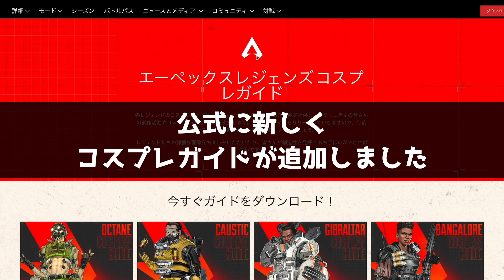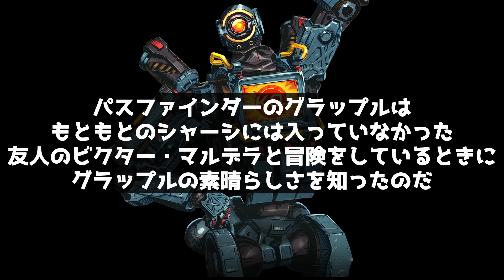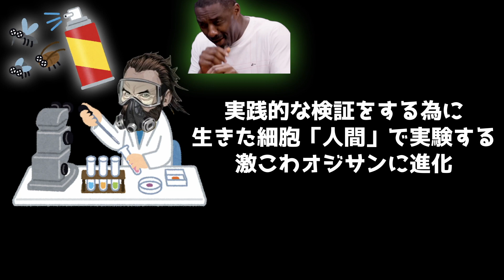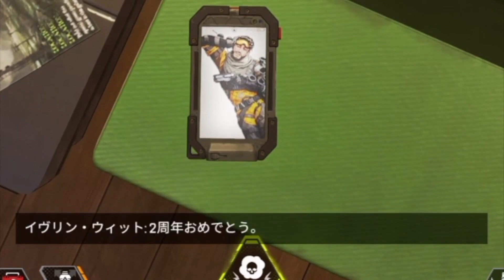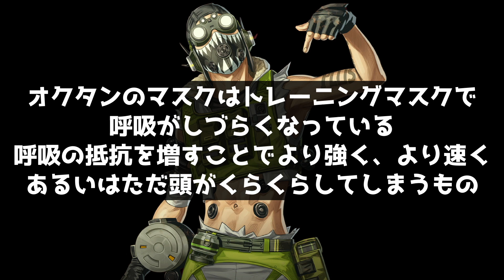[声あり解説] バンガロールのスモークは賭けの賞品でした。 [コスプレガイドのAPEXセリフまとめ]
ずんだもんで動画作るの楽しすぎ。

ストーリー引用元：パスファインダーズクエスト
ご協力：株式会社 PIE International 様

BGM
Snack Time - The Green Orbs from YouTube Studio

0:00　はじめに

0:15　APEXコスプレガイドについて

0:35　ブラッドハウンド

1:27　ジブラルタル

1:51　ライフライン

2:18　パスファインダー

3:14　レイス

3:46　バンガロール

4:44　コースティック

5:15　ミラージュ

9:14　オクタン

9:44　さいごに